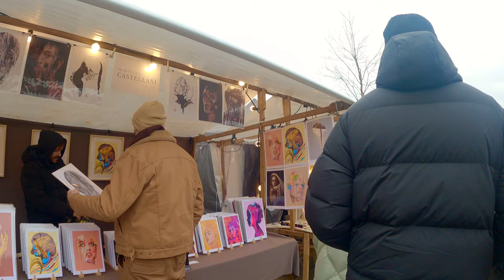Berlin Mauerpark Sunday Flea market 4K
Walking tour on the most interesting and FAMOUS FLEA MARKET of Berlin, the flea market in Mauerpark.
Show the different offers on the flea market, old antiquarian, pictures and more.lohmarkt mauerpark